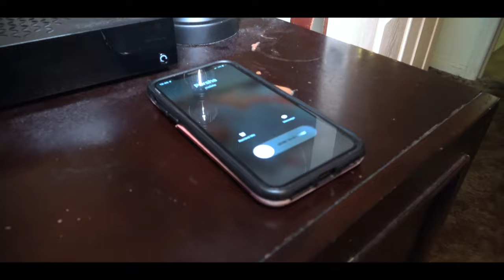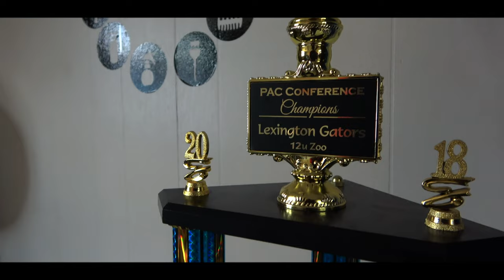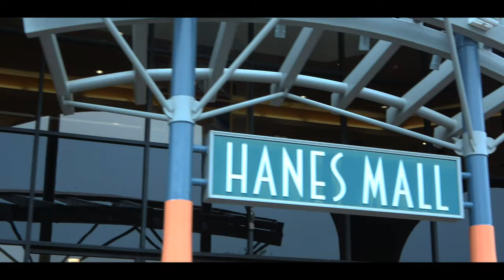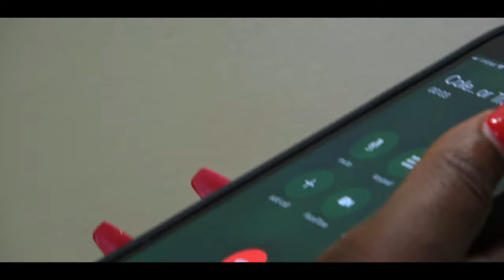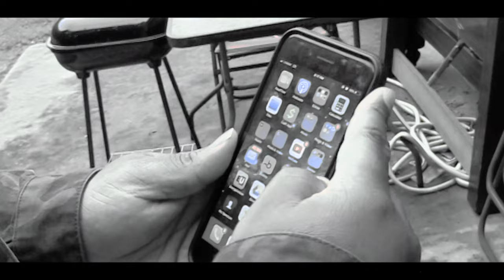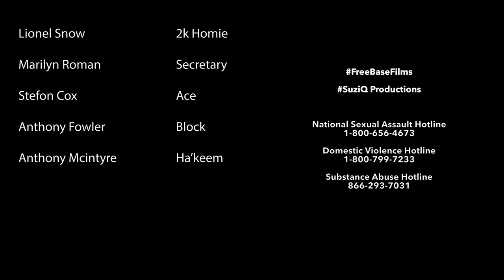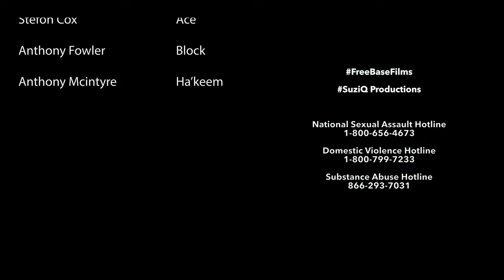A Lovers Scorn The Movie Part 1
Freebase films presents A Lovers Scorn the movie Part 1!!

Independent films!!! Be sure to like, sub and comment! All music heard in this video is not apart of any major label. All weapons seen are just props and shouldnt be taken in any seriousness.

@BSplashTV You ever been in a situation that's life or death but saving your own life could bring death to somebody you love... there is a sacredness in tears, they’re not the mark of weakness but power, they speak more eloquently than ten thousand tongues, they're messages of overwhelming grief of deep contrition and unspeakable love

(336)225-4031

DO NOT OWN RIGHTS TO JACOB LETAL BEATS NOR BLACK MAGIK THE INFIDEL OUIJA BOARD OF THE BRIMSTONE LAB